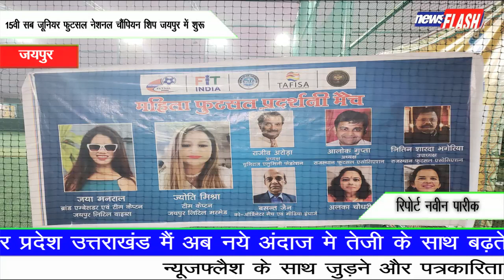जयपुर: 15वी सब जूनियर फुटसल नेशनल चैंपियन शिप जयपुर में शुरू